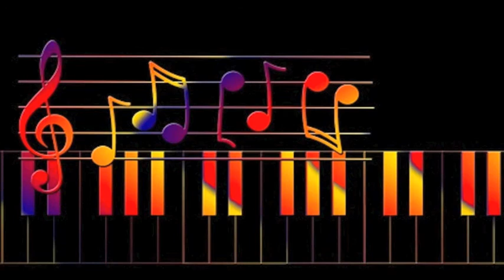The Day I Die - Shazam of H-Town